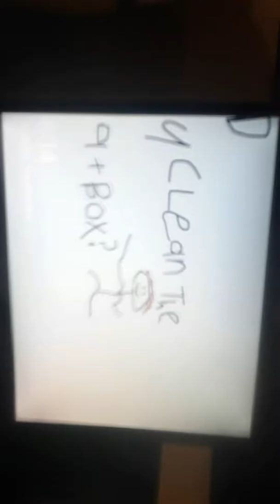Minecraft not roblox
I am doing a roblox vid next